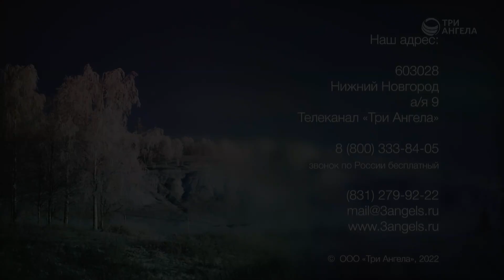Влияет ли человек на Пришествие Христа | Благословения на каждый день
Верующие, ожидающие второе пришествие Иисуса Христа, часто думают, что их непосвящённая, неправедная жизнь, их ошибки и грехи отсрочат это желанное событие. Но первое пришествие Христа полностью зависело от Господа. Не будет ли и со вторым пришествием так же?

Ведущий: Дмитрий Булатов, священнослужитель